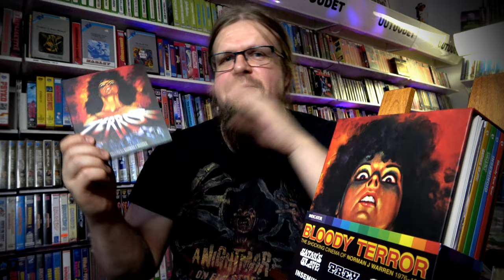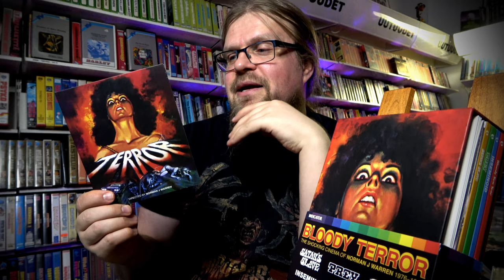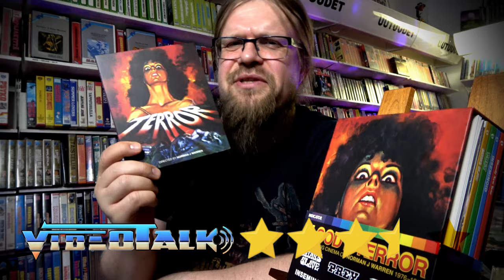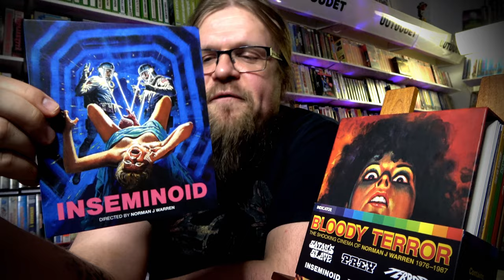TERROR (1978) NJW Bloody Terror Marathon 3/5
Terror (1977) is a surreal horror film in the same vain as Dario Argento's Suspiria. Norman J. Warren really nailed it with this supernatural horror flick and it was his greatest success!